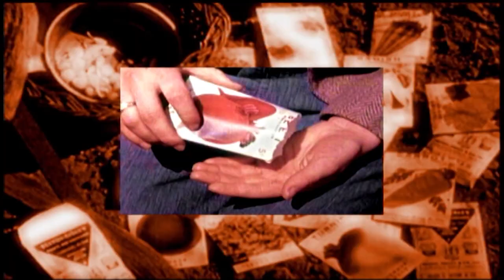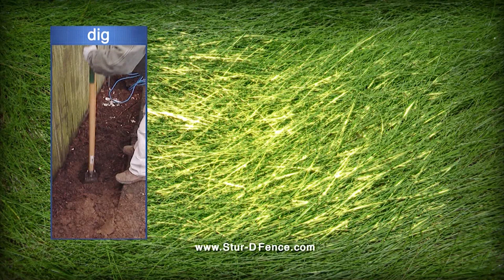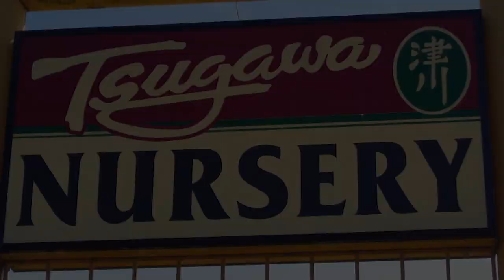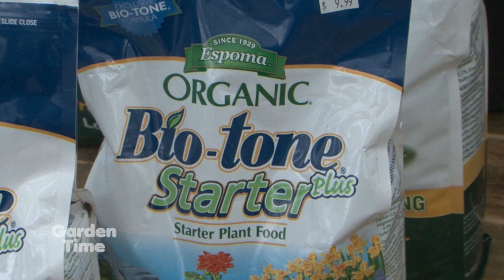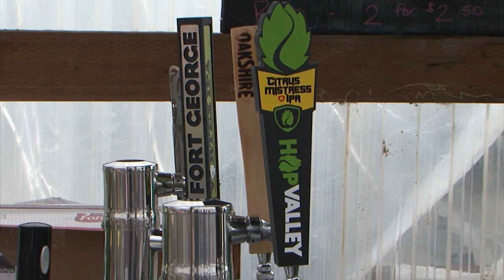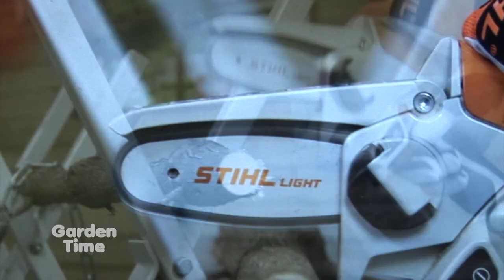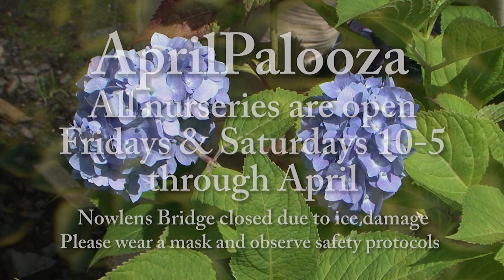Garden Time show 5 4-3-21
This week we have our first of 13 hour long programs for the spring.  This week we cover some wonderful early spring color, we divide clematis, we preview the new Ladies Day at French Prairie Gardens, We show you some dry shade groundcovers and we give you some hedge choices after the winter damage.  We also share some tips about STIHL chainsaws, e plant a fruit tree and then espalier it, we check out some cool conifers and we make some limoncello from our own Meyer Lemons.